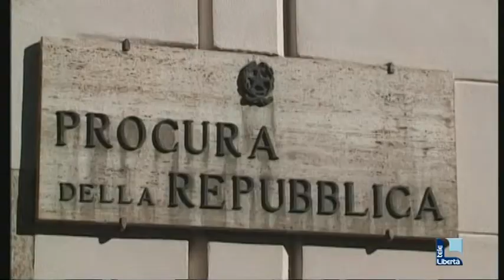Rito abbreviato per quattro dei sei agenti arrestati